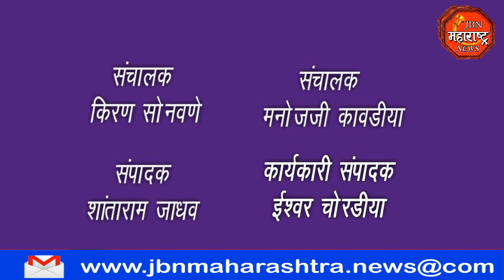घाणीचे साम्राज्य पसरले.स्वच्छता अभियान राबविले